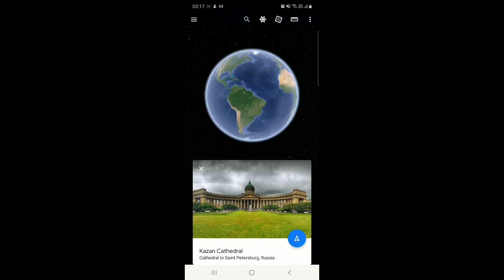St. Petersburg, Russia| kazan Cathedral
Construction of the cathedral started in 1801 and continued for ten years under the supervision of Alexander Sergeyevich Stroganov.[2] Upon its completion in 1811, the new temple replaced the Church of Nativity of the Theotokos, which was disassembled when the Kazan Cathedral was consecrated.
The architect Andrey Voronikhin[3] modelled the building on St. Peter's Basilica in Rome.[2] Some art historians assert that Emperor Paul (reigned 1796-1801) intended to build a similar church on the other side of Nevsky Prospect that would mirror the Kazan Cathedral, but such plans failed to materialize.[citation needed] Although the Russian Orthodox Church strongly disapproved of the plans to create a replica of a Catholic basilica in Russia's then capital, several courtiers supported Voronikhin's Empire Style design.
After Napoleon invaded Russia (1812) and the commander-in-chief General Mikhail Kutuzov asked Our Lady of Kazan for help, the church's purpose altered. The Patriotic War over, Russians saw the cathedral primarily as a memorial to their victory over Napoleon.[3] Kutuzov himself was interred in the cathedral in 1813; and Alexander Pushkin wrote celebrated lines meditating over his sepulchre. In 1815 keys to seventeen cities and eight fortresses were brought by the victorious Russian army from Europe and placed in the cathedral's sacristy. In 1837, Boris Orlovsky designed two bronze statues of Kutuzov and of Barclay de Tolly which stand in front of the cathedral.